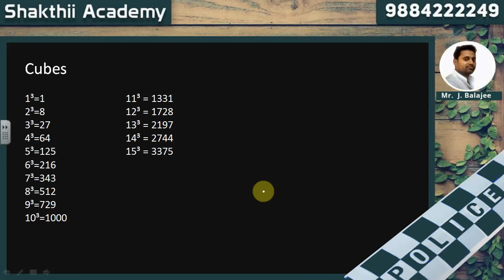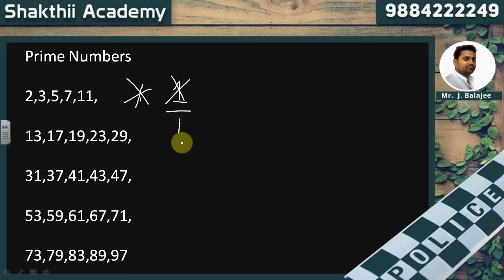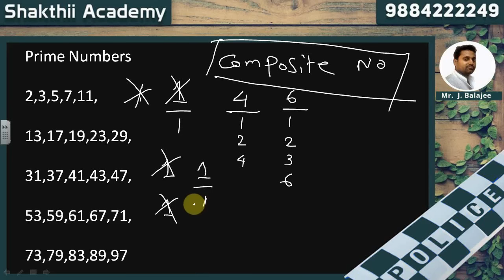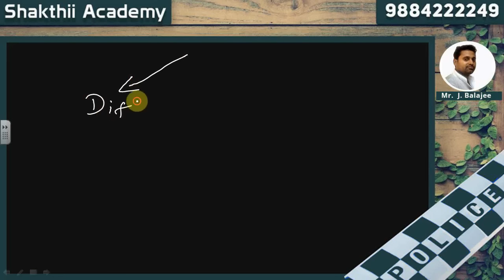TN Police Exam | Previous Year Paper Based Psychology Problems | Day 7 ll SHAKTHII ACADEMY